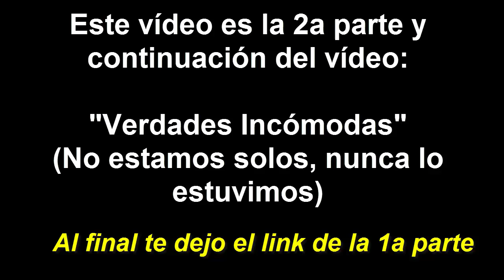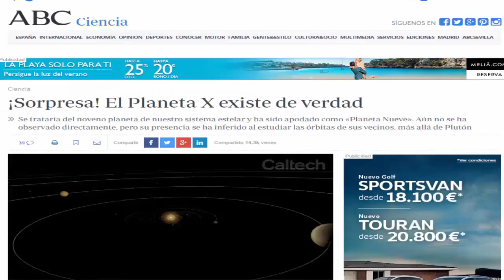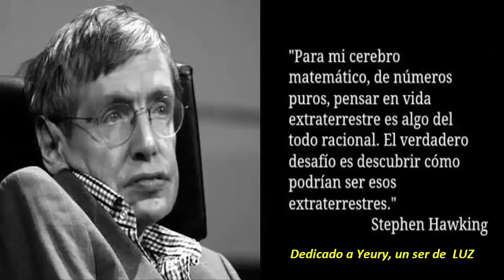DESDE SUMERIA HASTA EGIPTO: Inteligencias Extraterrestres dejaron su huella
La historia oficial esta plagada de  incoherencias, datos sin sentido y verdades ocultadas a la opinión pública.

Desde la antigua Sumeria, pasando por el pueblo Dogon y llegando al gran Egipto y sus irrepetibles pirámides, las influencias de inteligencias extraterrestres y su legado es incuestionable.

La gran pregunta es: ¿ Vinieron y se fueron? ?Siguen entre nosotros? ¿Con qué propósito?